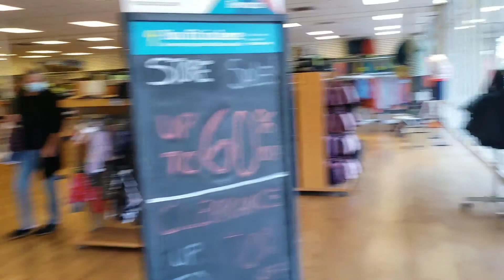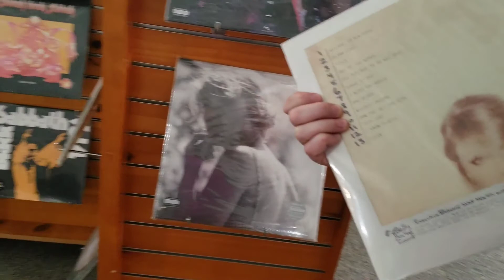រីករាយ with me on Oregon Coast Vacation. #4 simple things in life